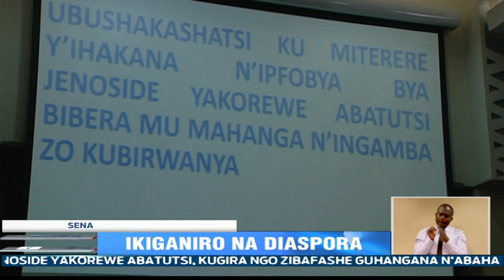Abanyarwanda baba mu mahanga baratangaza ko bakeneye inyigisho zimbitse ku mateka ya jenoside